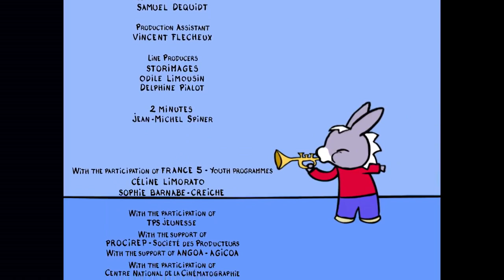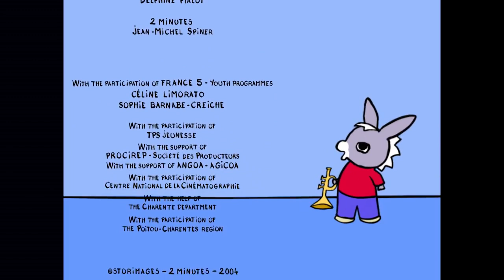30 minutes from Trotro - Trotro does activities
This little donkey with a head full of ideas!
Trotro is full of life and never misses an opportunity to have fun. He is not really orderly but his imagination is overflowing. Trotro appropriates his world with family and friends!